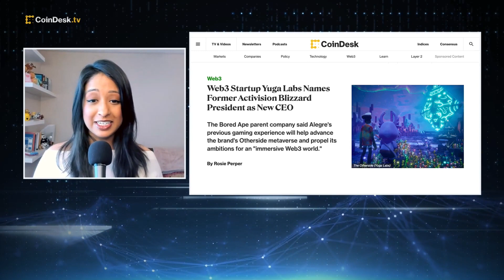Yuga Labs Names Former Activision Blizzard President as New CEO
Yuga Labs, the Web3 startup behind the Bored Ape Yacht Club, said that former Activision Blizzard President and COO Daniel Alegre is joining the company as CEO. "The Hash" panel discusses what Alegre's gaming expertise will bring to Yuga Labs' Web3 world.